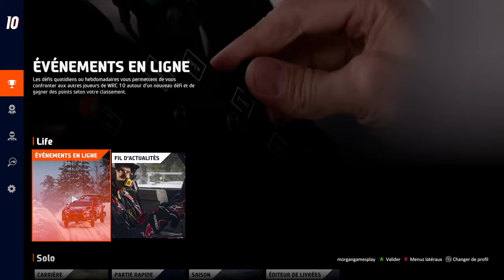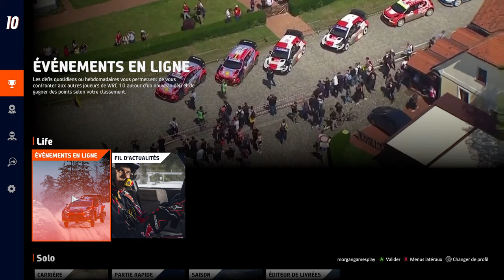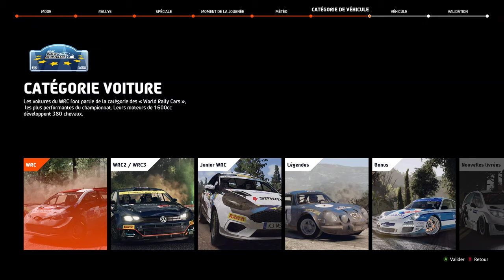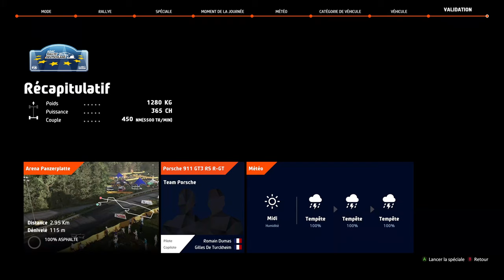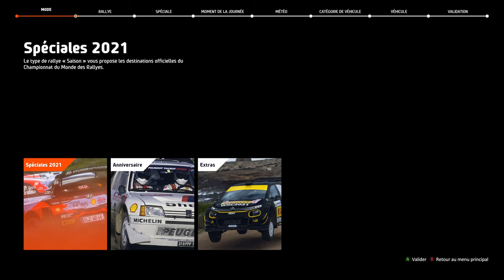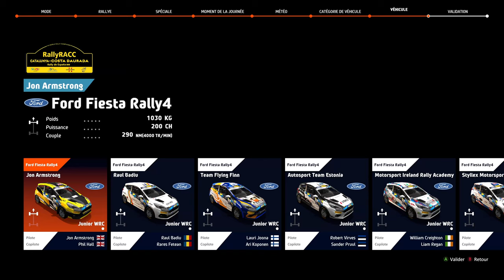WRC 10 DECOUVERTE FR (SERIES X)